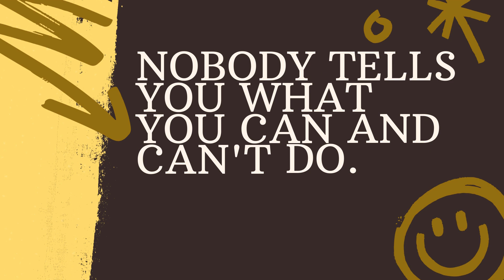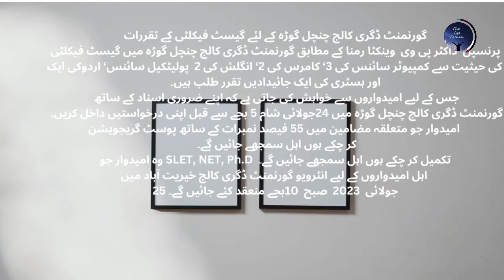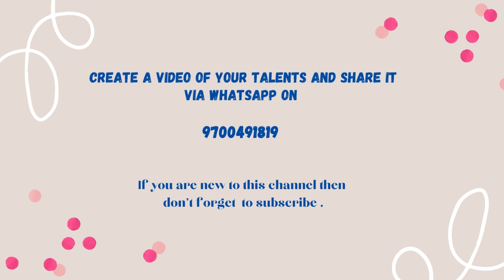guest faculty recruitment in degree college Hyderabad // گورنمنٹ ڈگری کالج کے لئے گیسٹ فیکلٹی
گورنمنٹ ڈگری کالج چنچل گوڑہ کے لئے گیسٹ فیکلٹی کے تقررات
 پرنسپل  ڈاکٹر پی وی  وینکٹا رمنا کے مطابق گورنمنٹ ڈگری کالج چنچل گوڑہ میں گیسٹ فیکلٹی
کی حیثیت سے کمپیوٹر سائنس کی 3‘ کامرس کی 2‘ انگلش کی 2  پولیٹکیل سائنس‘ اردوکی ایک
اور ہسٹری کی ایک جائیدادیں تقرر طلب ہیں۔
 جس کے لیے امیدواروں سے خواہش کی جاتی ہے کہ اپنے ضروری اسناد کے ساتھ
 گورنمنٹ ڈگری کالج چنچل گوڑہ میں 24جولائی شام 5 بجے سے قبل اپنی درخواستیں داخل کریں۔
امیدوار جو متعلقہ مضامین میں 55 فیصد نمبرات کے ساتھ پوسٹ گریجویشن
 کر چکے ہوں اہل سمجھے جائیں گے۔
وہ امیدوار جو SLET, NET, Ph.D  تکمیل کر چکے ہوں اہل سمجھے جائیں گے۔
اہل امیدواروں کے لیے انٹرویو گورنمنٹ ڈگری کالج خیریت آباد میں
25 جولائی  2023  صبح  10بجے منعقد کئے جائیں گے۔

Here, you'll find a collection of inspiring and successful stories from individuals who have overcome challenges and achieved their goals. Our aim is to share these stories to inspire and motivate our viewers..

ہمارے یوٹیوب چینل میں خوش آمدید! یہاں آپ کو کامیاب کہانیوں کا مجموعہ ملے گا جو افراد نے مشکلات کو قبول کرکے اپنے مقاصد تک پہنچنے میں کامیابی حاصل کی ہے۔ ہمارا مقصد ہے کہ ان کامیابی کہانیوں کو شیئر کر کے آپ کو محنت، ترقی اور امید کے حوالے سے محرک کریں۔

ہر ہفتے، ہم آپ کو مختلف پیشے وار افراد کی دلچسپ اور کامیاب مصاحبوں کی تقابلیں پیش کریں گے۔ کاروباری افراد سے لے کر کھلاڑیوں، فنکاروں اور سائنسدانوں تک، ہم ان کی کامیابی کے رازوں پر غور کریں گے جو انہیں منفیات کو مثبت تبدیل کرنے کیلئے آگے بڑھنے میں مدد کرتے ہیں۔

ان کامیابی کی کہانیاں آپ کو مشوق کرنے کے لئے شیئر کی جاتی ہیں، جہاں آپ ان سے معنوی سبقوں اور عملی راہنمائی سے بھرپور فائدہ اٹھا سکیں۔ چاہے آپ کو کیریئر کی راہنمائی کی ضرورت ہو، ذاتی ترقی کے نصائح چاہیں یا صرف ایک حصہ امید کا احساس ہو، ہمارا چینل آپ کی مدد کرنے کے لئے یہاں ہے

But our journey doesn't stop there!

If you're a travel enthusiast or simply looking for inspiration for your next getaway, you've come to the right place. Our channel is dedicated to showcasing the stunning natural landscapes, historical landmarks, and vibrant cultures that make each destination unique.

مارے یوٹیوب چینل میں خوش آمدید! یہاں آپ کو دنیا بھر کی خوبصورت پکنک سپاٹس اور تاریخی مقامات کی عکاسی ملے گی

We cover a wide range of sectors, including civil services, public sector undertakings, education, healthcare, defense, and more.اگر آپ سرکاری نوکریوں کی تازہ ترین اپ ڈیٹس یا تعلیمی اداروں میں داخلہ کی خبروں کی تلاش میں ہیں، تو آپ بالکل درست جگہ پر پہنچے ہیں۔ ہمارا چینل آپ کو سرکاری نوکریوں کے بارے میں تازہ ترین معلومات کے بارے میں مستند اطلاعات فراہم کرنے کے لئے مختص ہے۔ ہم آپ کو نوکریوں کے خالی مقامات، اہلیت کے معیارات، درخواست فارم کے طریقہ کار اور آخری تاریخوں کے بارے میں مطلع کرانے کا مقصد رکھتے ہیں۔

سبسکرائب بٹن دبائیں اور نوٹیفیکیشنز کو آن کریں